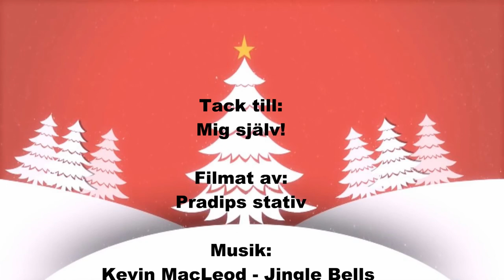JULKALENDER 2017 MED PRADIP - Lucka 4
Hej hallå :D

Detta är Lucka nr 4  för min Julkalender 2017 :D Hoppas ni gillar det:D

Detta är mina utmaningar/challenges till er.. Varje dag fram till 24 dec kommer det en ny utmaning som jag hoppas ni gör :D

Varför? För att ni kommer att vinna fina priser!!
Vad för priser? FINA priser ;)

Vad behöver ni göra?
Ni behöver filma er själva när ni gör de här challenges och lägga upp det på youtube och svara på kommentarsfältet för den videon som ni gör challenge till eller ni kan lägga upp det på instagram och hashtagga

Vilka får vara med?
ALLA SOM VILL :) Inga åldersgränser :D

Lycka till och hoppas jag får några svar av er ;)